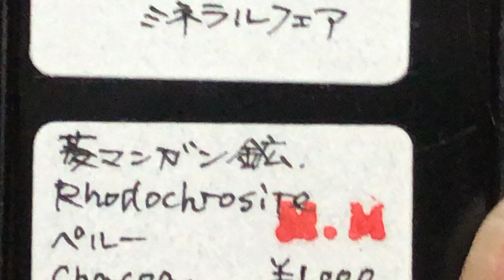Minerals #137: Rhodochrosite, Chacoa, Peru. 第７回東京国際ミネラルフェア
菱マンガン鉱。有名産地のロードクロサイト。1994年6月5日入手。小さいですが綺麗な結晶です。　暇人